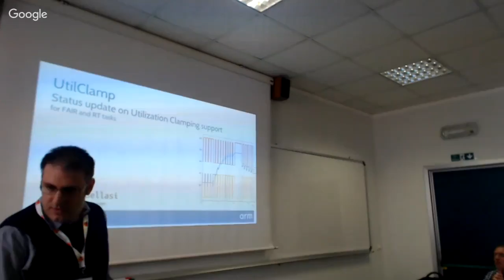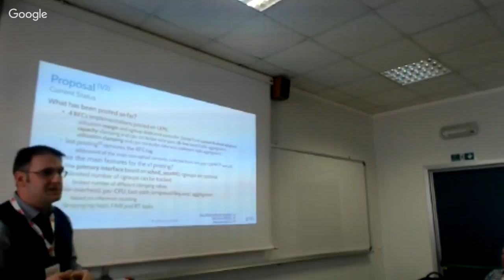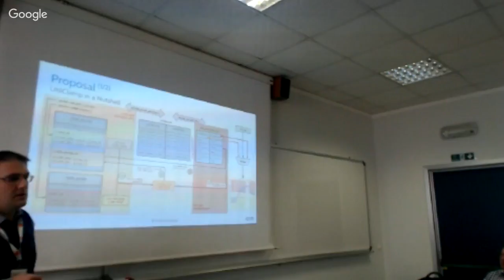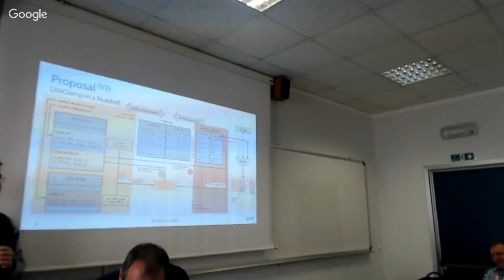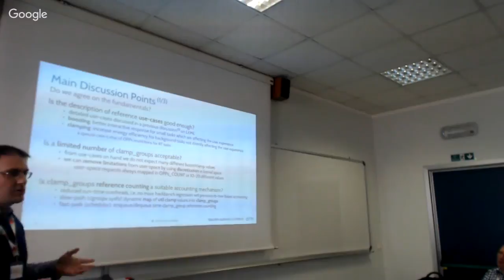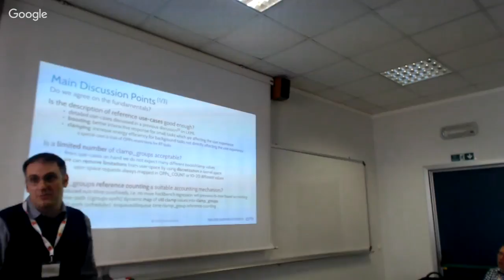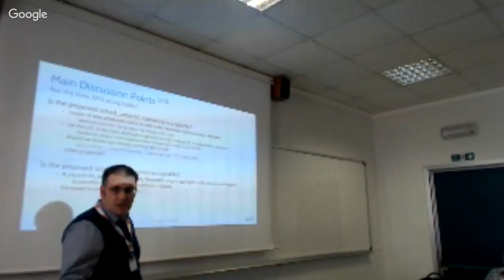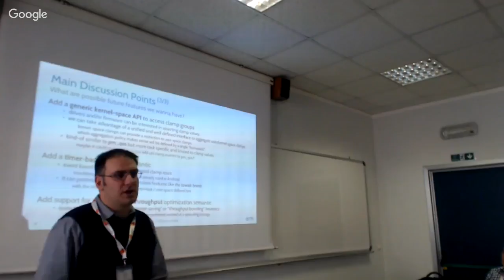Status update on Utilization Clamping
Presenter: Patrick Bellasi (Arm)
Abstract: Utilization clamping is a mechanism which allows to enforce a lower and/or upper bound on the utilization of SCHED_OTHER tasks. While the actual utilization of a task, tracked by PELT is not affected, the clamped value can be conveniently used to bias decisions of both the CPUFreq schedutil governor and the FAIR scheduler, e.g. running a task within a maximum frequency or preferring certain CPUs instead of others on SD_ASYM_CPUCAPACITY systems.
The most appropriate clamp values for a task is something which is expected to be defined from user-space, thus a suitable interface has to be designed to support this new mechanism.
This presentation will give a short introduction of the status of the proposal and then it aims at collecting feedbacks on what should be the most appropriate userspace interface.